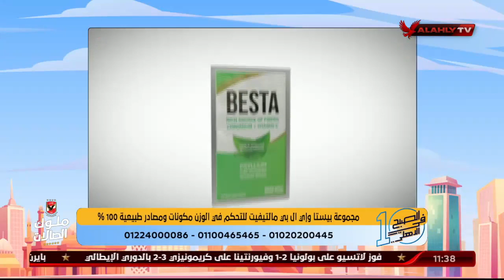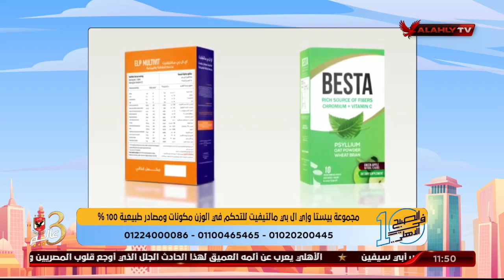خمول الغدة الدرقية وعلاقتها بصعوبة النزول في الوزن مع د. ريهام الحياوي وبيستا والمكمل Elp Multivit